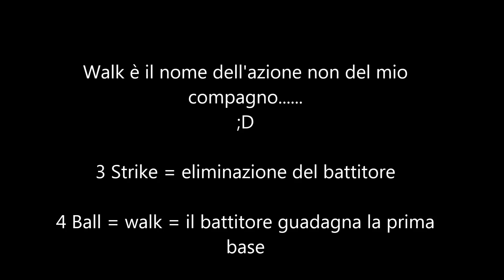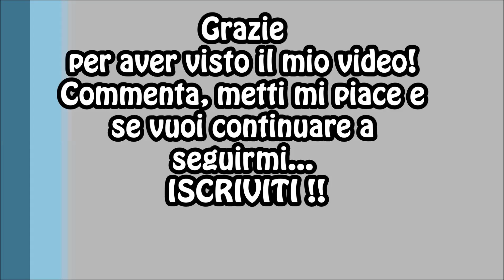MLB 14 The Show RTTS PS4 Ep.3 ITA - Debutto in Minor League!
Eccomi di nuovo nella modalità Road To The Show su MLB 14 The Show! ;)